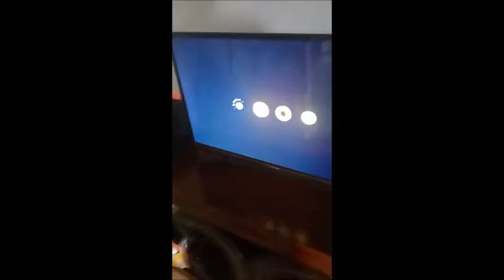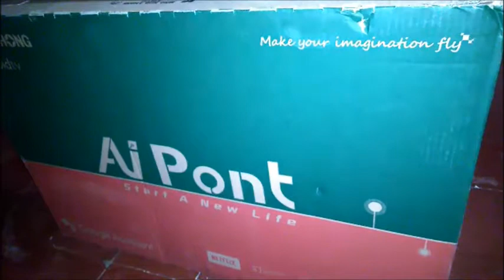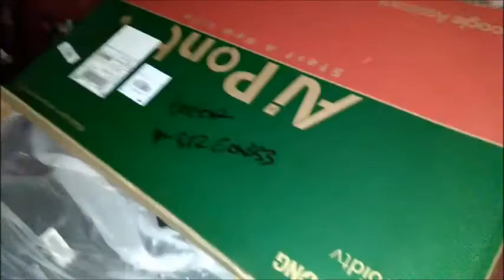REVIEW Changhong Google certified Android Smart TV 32 Inch Digital TV Neflix LED TV-L32H4-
REVIEW Changhong Google certified Android Smart TV 32 Inch Digital TV Neflix LED TV-L32H4-Garansi 5 Resmi

-FREE akses 45 TV channel lokal & internasional
-FREE live streaming sport event international
-FREE akses film lokal & international dan juga kdrama!

(Geser foto produk untuk tau cara aktifasi nya)

Garansi Resmi Panel LED 5 thn
Garansi Resmi Sparepart 1 thn

- Certified Android 9.0（Pie） OS
- resolution 1366*768
- Ram 1 GB Rom 8GB
- Netflix ready (Produksi baru pertengahan Mei 2020 bisa netflix semua)
- Google assistant ready
- Google play ready
- Youtube ready
- Bluetooth voice remote ready
- Bluetooth 5.0
- Built in Wifi dan Lan
- Dolby sound ready
- HDR ready
- Chromcast bulit in
- Port detail： RF *1，Digital audio out*1，USB*1，AV*1，Earphone*1，HDMI*2，LAN*1
- Android smart tv (tinggal connect Wifi) siaran tv biasa digital + analog (tinggal pasang antena)
- LiveTV, Browser, Amazon prime video, Google Play Movies & TV, Google Play Music, Media, Google Play Game, etc.
- Dimensi (with stand) (W*D*H) ：731.4*178.8*480.9mm
- Dimensi (without stand) (W*D*H) ：731.4*80.4*434.9mm
- Carton Dimension (W*D*H) ：815*135*515mm
- VESA 200*200mm.

*k 4
Awal nya takut karna pas di antar kurir kardus nya penyok😭
Tp pas udah dibuka aman,, kwalitas gmbrx bgus bget👍👍
Suka pokokx,, mksh shopee😘

*a y
Sudah diterima langsung unboxing lengkap dan sesuai deskripsi cepat juga Pakai kulir Kargo thanks, tetap garansi dan awet Alhamdulillah Layar mulus walaupun dikirim kardus saja dan bolong ², terimakasih...
* Komentar pembeli :
*pidasipida*
Alhamdulillah belanja pas 6.6 kemarin dan dapet murah, sekarang harganya udah naik lagi padahal bulan ini promonya lagi Elektronik sale. Hehehe alhamdulillah gak salah ambil keputusan. Thanks Changhong, barangnya lengkap semua berikut manual book dan kartu garansi. Mantap!

*i s
Alhamdulillah tv nya Sampek dengan selamat tanpa lecet, dan gak ada tambahan ongkir. Padahal jauh banget ke Aceh. Makasih ya seller semoga mudah rejeki dan terus amanah. Utk packingan aman banget, di pakein kayu.

*refita_kaorila03
Pengiriman sangat cepat,, dpt harga termurah, kualitas gambar bagus dengan harga segitu, mantap lah pokoknya,, sukses trs seller 👍